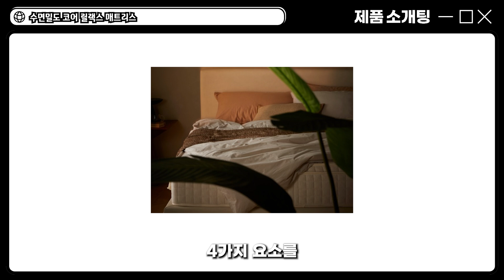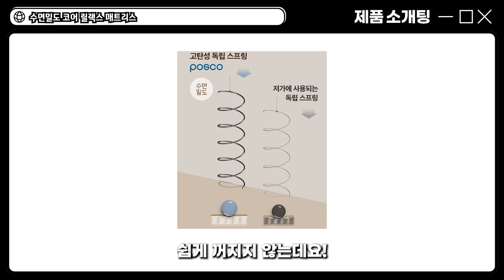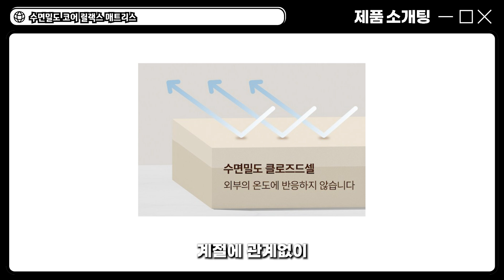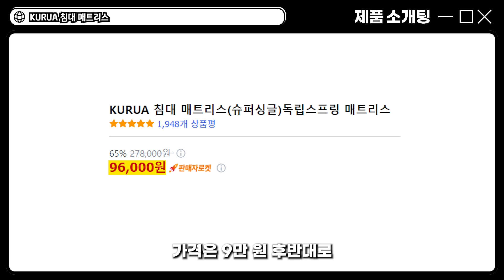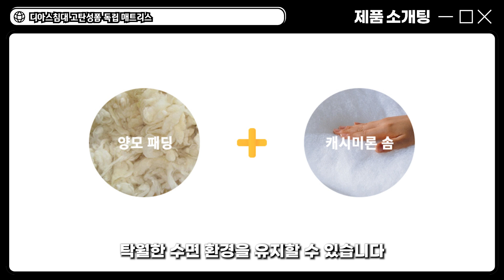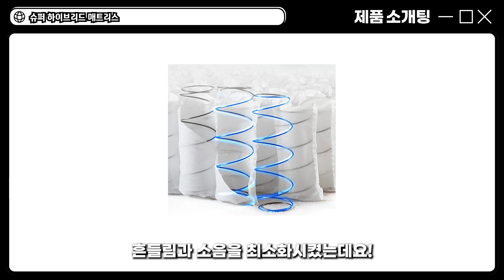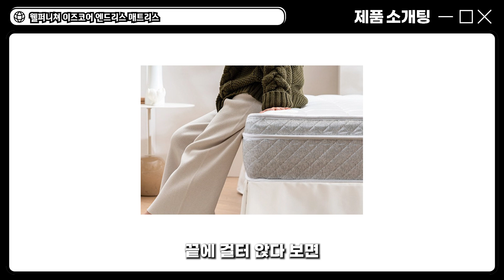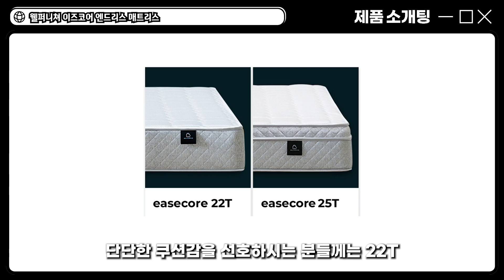후기 좋은 매트리스 BEST5 제발 대충사서 돈날리지 마세요! 가성비 인기 총집합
🙏밤마다 뒤척이다 아침에 허리가 아프고,
어깨는 찌뿌둥한데, 원인을 모르겠다고요?
바로 여러분이 누워있는 매트리스 때문일텐데요!🛌
제발 시간 없다고 대충 사지 마세요.
그 대충이 몇 년의 고통이 될 수 있습니다!🎁

00:00 시작
00:45 수면밀도 코어 릴랙스 매트리스
02:43 KURUA 침대 매트리스
03:48 디아스침대 고탄성폼 독립 매트리스
05:00 슈퍼 하이브리드 매트리스
05:55 웰퍼니쳐 이즈코어 엔드리스 매트리스